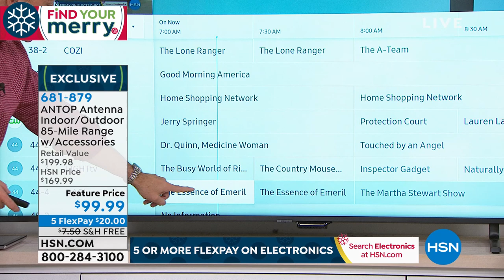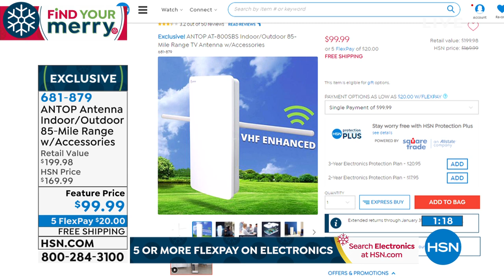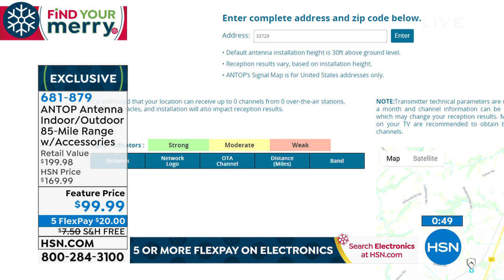ANTOP AT800SBS Indoor/Outdoor 85Mile Range TV Antenna w/...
ANTOP AT800SBS Indoor/Outdoor 85Mile Range TV Antenna w/Accessories
Free overtheair HDTV viewing is within your reach. Receive popular channels like ABC, CBS, NBC, PBS, Fox, Univision and others from up to 85 miles away. Omnidirectional reception, indoor/outdoor capabilities and included mounts make setup simple.

    ANTOP Amplified HDTV antenna
    Power booster
    AC/DC power adapter
    40' coaxial cable
    (2) 5' coaxial cables
    VHFsignal enhancer rod
    FM antenna adapter
    Indoor stand
    FM Antenna insert guide
    Antenna Troubleshooting insert
    VHF Rods insert
    User manual

Bundled Goodies

    TV Listings by TV24 1year premium service + Philo 1month service

    Rescan the channels after turning the Smart Boost dial for the best channel reception.

    Although this antenna is equipped for both indoor and outdoor use, a higher mounting location positioned toward the broadcast tower may result in better reception.
    Install the antenna as high as possible, preferably with a clear path between the antenna and the TV station transmitters.
    Trees, buildings and mountains can all impact the performance of any antenna.
    The antenna can also be placed in an attic.